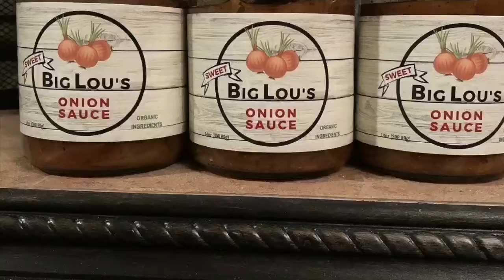Big Lou's Onion Sauce Preview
Started by Louis Conca, Big Lou’s Onion Sauce has been delighting taste buds for decades. In 2018, Sal Conca has decided to take this old family tradition and bring it to market as an organic product.

Not just for hot dogs, there are 3 varieties available. Garlic, Sweet and the original Spicy! Pair Big Lou's Onion Sauce with your hamburgers, steaks, Italian sausage, kielbasa, tacos, chicken wings, meatloaf and more!

Our product is currently made in small batches by hand in the Amityville Kitchen Co-op in Amityville, NY. You can find us in retail locations such as Zorn’s of Bethpage and at farmer’s markets in Seaford on Saturday and Rockville Centre on Sunday through November 18, 2018. Come down and have a taste of Big Lou’s.

We can’t be more thankful for all the support we’ve had so far. Friends, family and strangers have all been helpful in making our launch a success. If you want to get in touch please don’t hesitate to contact us through our Facebook page, follow us on Instagram or visit our website to get on the email list for new location announcements and to follow along with our journey.